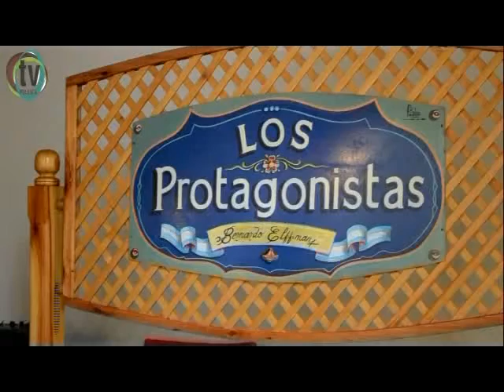LOS PROTAGONISTAS 2-12-2015 3/3